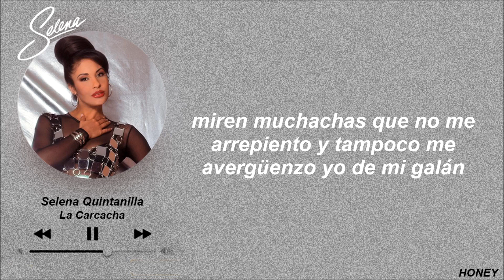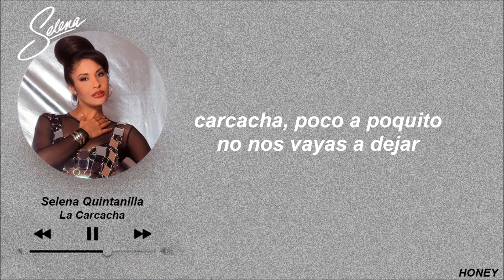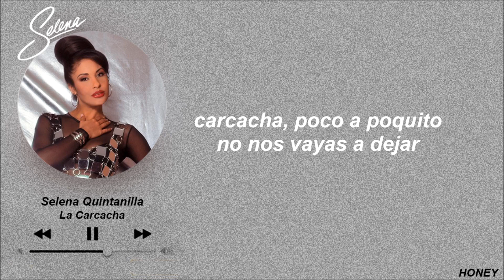Selena Quintanilla - La Carcacha